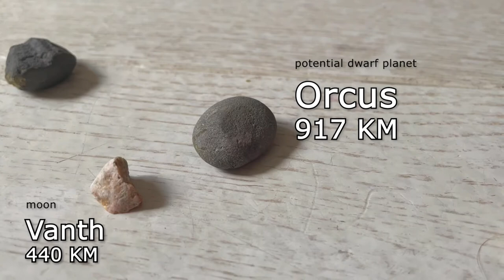Our Solar System - Dwarf Planets & More!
This video presents the five currently recognized (by the International Astronomical Union) dwarf planets of our solar system and the additional six asteroids which have the potential to become recognized as dwarf planets.

Dwarf Planets -
1. Pluto (moons: Charon, Hydra, Nix, Kerberos, Styx)
2. Eris (moons: Dysnomia)
3. Haumea (moons: Hi'aka, Namaka)
4. Makemake (moons: MK2)
5. Ceres (moons: none)

Potential Dwarf Planets -
6. Gonggong (moons: Xiangliu)
7. Quaoar (moons: Weywot)
8. Sedna (moons: none)
9. 2002 MS4 (moons: none)
10. Orcus (moons: Vanth)
11. Salacia (moons: Actaea)